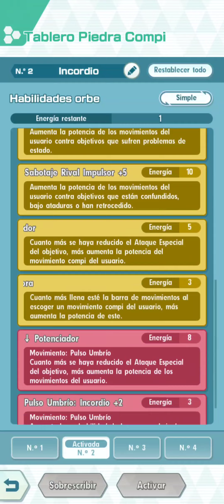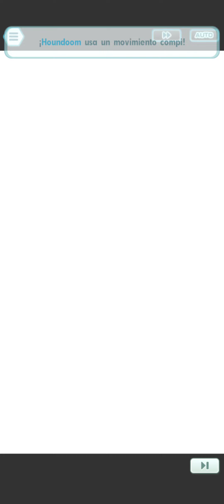Combates de Campeones, Semana 110 | Pokémon Masters EX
VS. Kanto, Modo Élite.